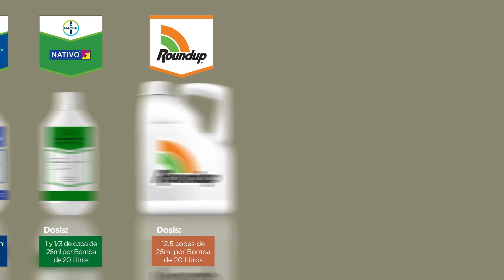¡DKTIPS, para ser todo un DK EXPERTO! 🤩🤩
Queremos acompañarte durante todo el proceso de tu cultivo, y sabemos que para ti es importante mantenerte informado y actualizado con información que te ayude a optimizar tu producción 🌽🌽🌽

En esta ocasión te presentamos REFUGIO y la forma correcta de su implementación en tu cultivo DEKALB.

Sigamos promoviendo juntos el Desarrollo de la Región

DEKALB y TECUN,
Siembra Innovación, Cosecha Éxito